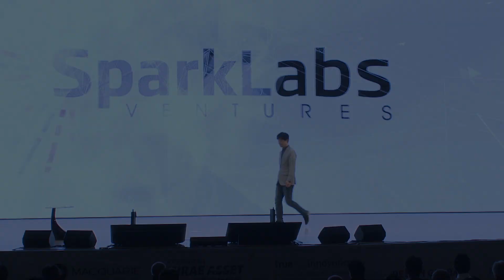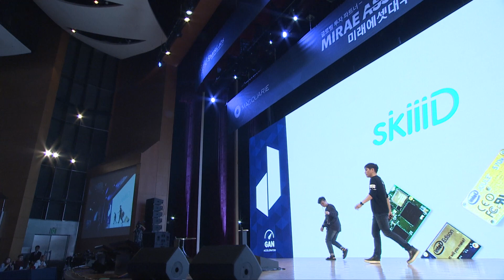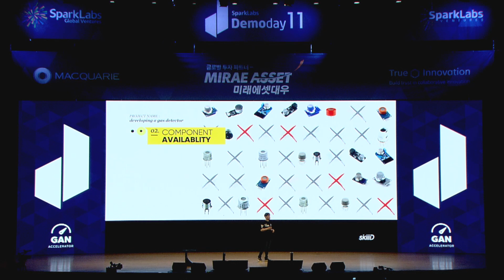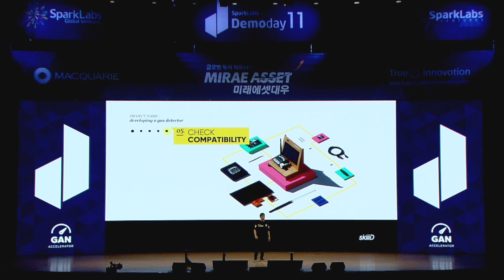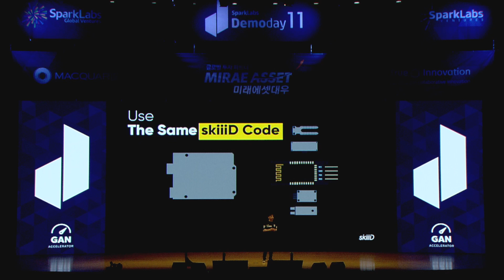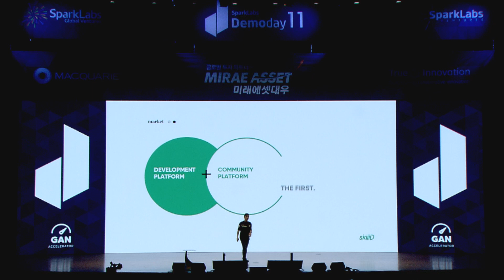SparkLabs Demoday 11 - Enterphin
Compared to software development, hardware development is much more complex and takes a
lot more resources/knowledge. Enterphin has developed a SAAS-based integrated development environment (IDE) specifically for hardware developers called skiiiD. skiiiD allows hardware developers to save a tremendous amount of time and makes development much easier by removing the pain of parts selection and the study of their data sheets. With a few clicks of the mouse and some keyboard strokes, skiiiD will recommend reliable parts that are needed and automatically generate code so that the parts work with each other. We want to make hardware NOT hard.

소프트웨어 개발과 비교하여, 하드웨어 개발은 훨씬 복잡하고 많은 자원과 지식을 요구합니다. 엔터핀은 하드웨어 개발자들을 위한 SaaS 기반의 통합 개발환경인 skiiiD를 개발하였습니다. sKiiiD를 통해 하드웨어 부품 선택, 해당 데이터시트를 연구해야 하는 과정을 생략할 수 있어, 하드웨어 개발자로 하여금 상당한 시간을 절약하게 하고 개발을 더 쉽게 할 수 있도록 합니다. 몇 번의 클릭과 타이핑으로, skiiD는 신뢰할 수 있는 부품을 추천하고 자동적으로 개발 코드를 생성하여 연결되어 있는 부품을 같이 작동하게 만듭니다. “We want to make hardware NOT hard.”